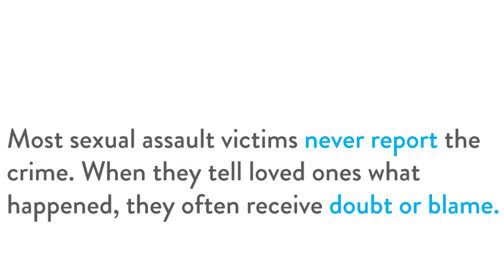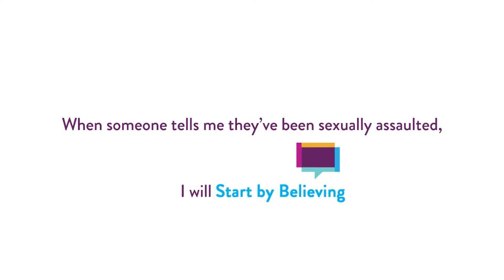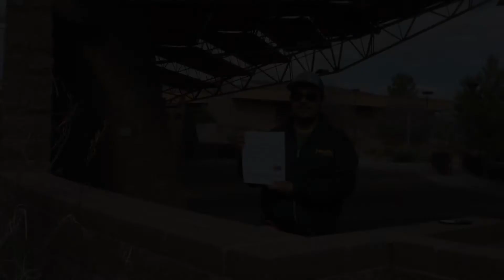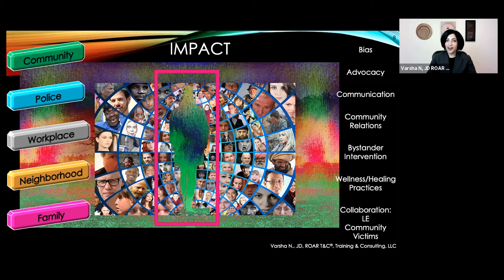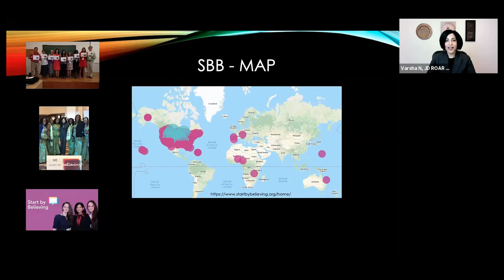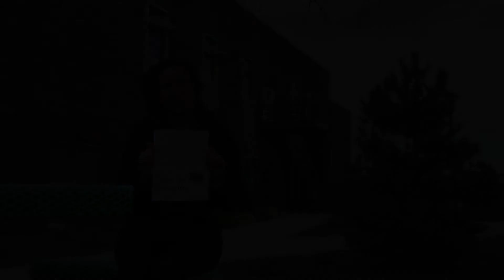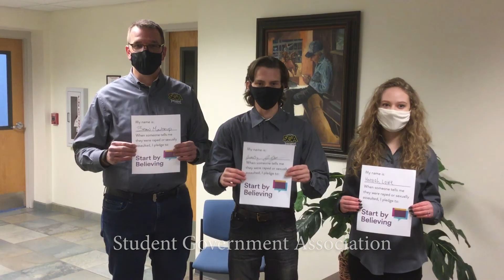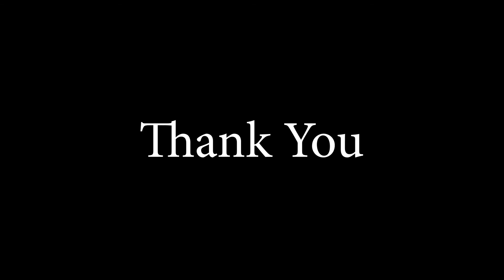Start by Believing at Yavapai College